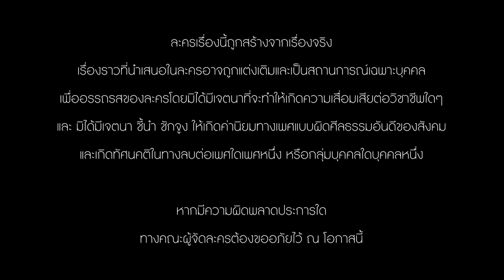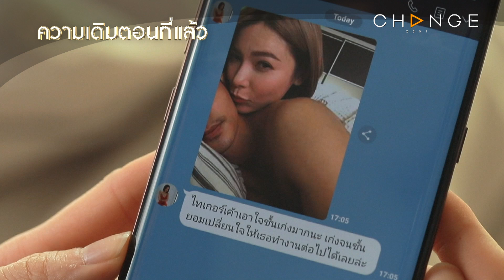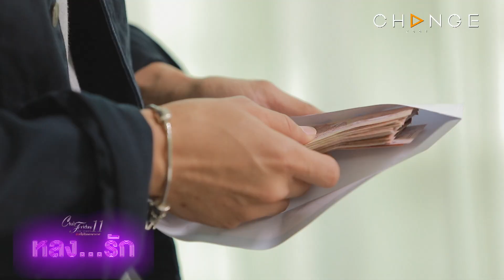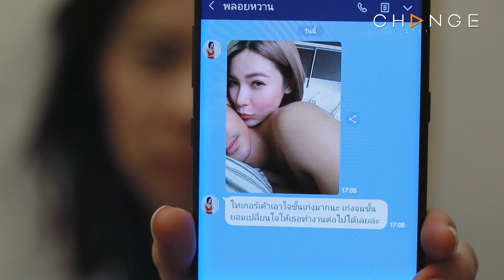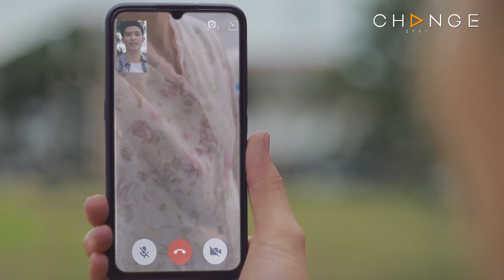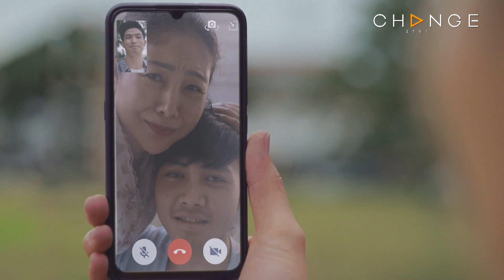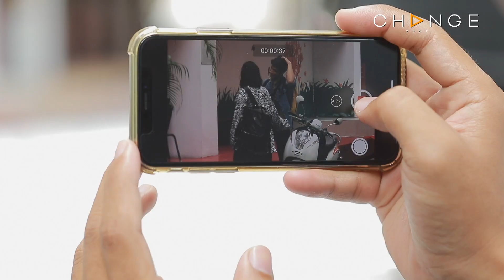Club Friday The Series 11 ตอน หลงรัก EP.4 [1/5] | CHANGE2561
ClubFridayTheSeries11 รักที่ไม่ได้ออกอากาศ ตอน

คำถามที่มักจะเกิดขึ้นเสมอ กับเรื่องของความรัก ก็คือ ทำไมเราจึงต้องไปรักคนที่ไม่สมควรรัก? และความรักครั้งนี้ คือความรักจริง หรือเป็นแค่เพียง. ความหลง เท่านั้น? ผู้หญิงคนหนึ่งกับอาชีพดี.เจ เปิดเพลงในบาร์โฮส และความใกล้ชิด กับผู้ชายที่มีอาชีพให้บริการอยู่ในบาร์โฮสทั้งที่เธอเองก็มีคนรักที่แสนดี เธอตัดสินใจไปบอกเลิกกับคนรักของเธอ เมื่อเธอมั่นใจว่า ความรักครั้งใหม่ ครั้งนี้จะดีกว่าครั้งเก่า เธอหันมาให้ความรัก และทุ่มเททุกอย่าง เพื่อผู้ชายในบาร์โฮสของเธอ แต่ด้วยอาชีพของเขา ที่ต้องทำงานอยู่กับผู้หญิงมากมาย การแสดงออกถึงการเอาอกเอาใจ การดูแล ที่เขาต้องทำให้กับผู้หญิงคนอื่น เธอต้องเห็นอยู่ตำตาตลอดเวลา ซึ่งเธอเองก็เพิ่งจะรู้ตัวว่า เธอเป็นคนขี้หึง และไม่มีวันยอมรับได้กับสิ่งนี้ ยิ่งรักมาก ก็ยิ่งทนไม่ได้ แต่จะทำอย่างไร ในเมื่อรักมากเหลือเกิน รักจนไม่แน่ใจว่า นี่คือความรัก. หรือมันเป็นแค่ความหลง